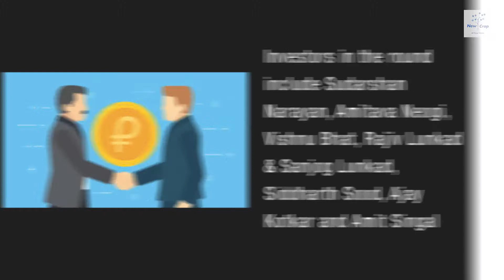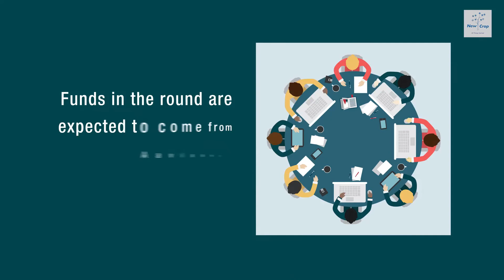Startup News Weekly: April 5, 2018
Gurugram-based Grofers, a grocery delivery startup launches services in Delhi-NCR Region; and other startup news from across India.